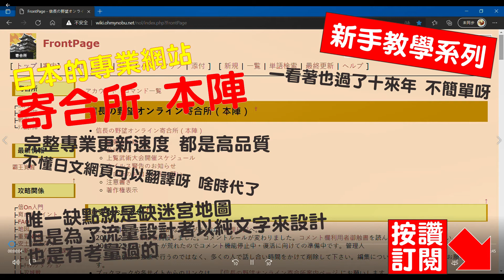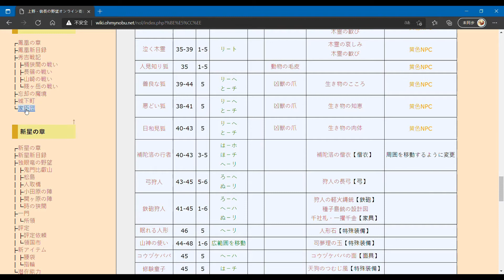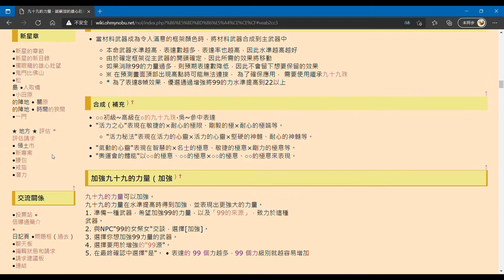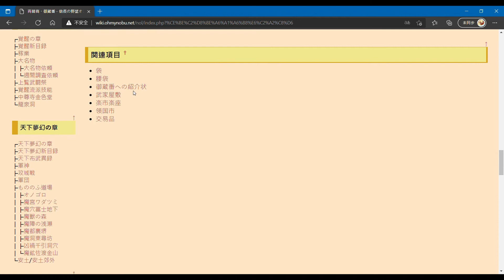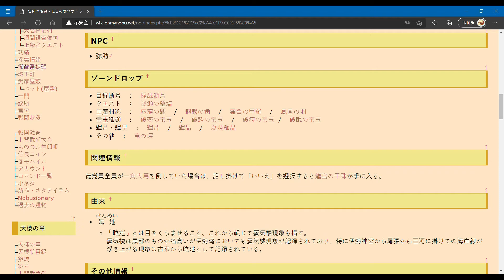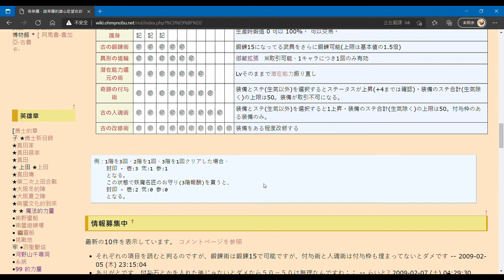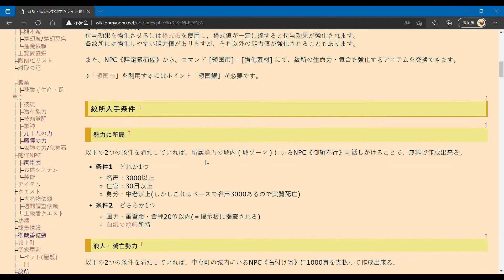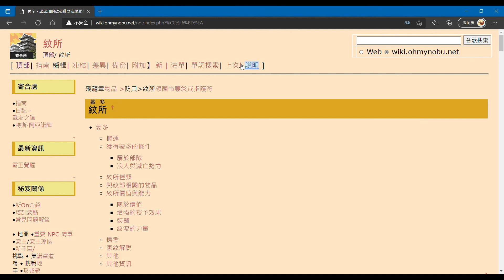【信長之野望】Nobunaga Online #120 新手教學 日本知名信長資訊網站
寄合所 本陣
Nobunaga Online
PC ONLINE GAME
☯歡迎來到戰國時代！
☯日本遊戲公司KOEI(光榮)出品之MMORPG多人大型線上遊戲。
☯遊戲類型：特殊制回合玩法，目前尚無遊戲有相同類型玩法。
☯遊戲版本：PC、PS3、PS4，並分台灣版(新幹線)跟日本版(KOEI原廠)。
☯遊戲收費：399元月費制、但有課金物販賣。
☯例行性維修：每週三上午9點~下午2點。
☯目前章節版本：天樓之章
有興趣的歡迎上官網
支持自媒體投入時間成本 打賞不在多 打賞就好